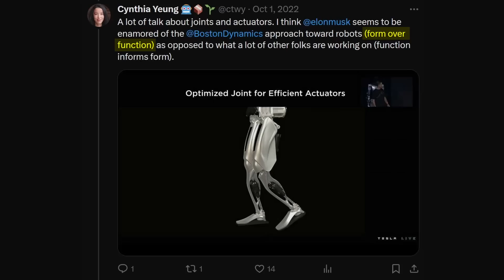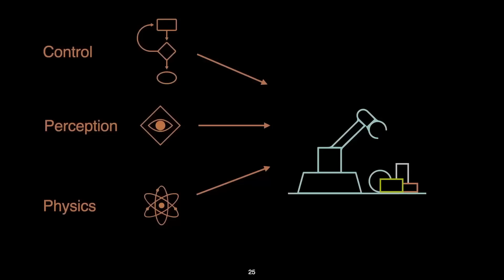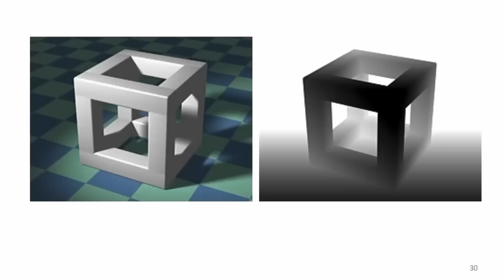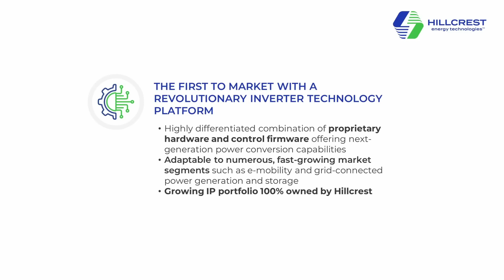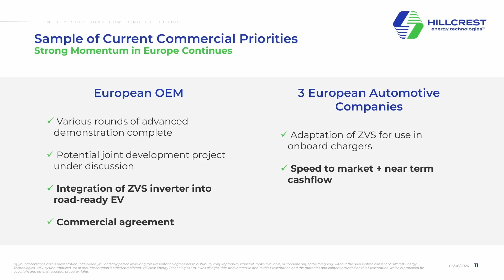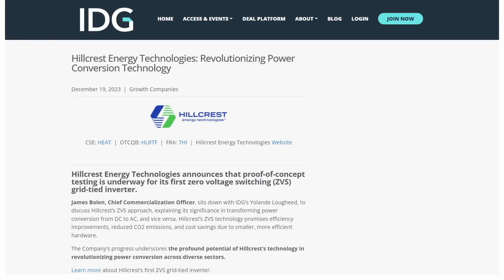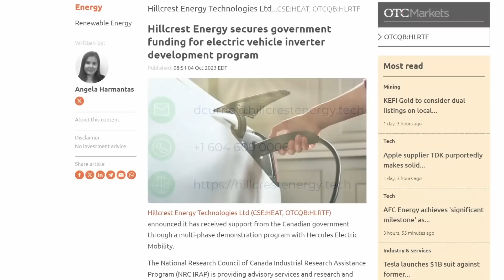You Won’t Believe What Expert Said! | [SHOCKING] Robotics Expert Shows Elon & Optimus in New Light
Ken Goldberg is a leading researcher in robotics and automation. What he says sheds new light on Elon and Tesla's Optimus. Honestly - I was NOT expecting this!

➡️With LLMs, anyone who has your data can know you inside out. Start using a VPN!

Books:
📕Excellent! - The Elon Musk Mission
📕Important! - The Obstacle Is the Way
📕Changed my life! - Think and Grow Rich
📕Excellent! - The Power of One More

Playlists and Videos:
▶️Tesla is CHOAM; TeslaBot is a Done Deal - AI Unicorn CTO Discusses Tesla's future
00:00 - Start
07:56 - Hillcrest
11:18 - Doing the impossible